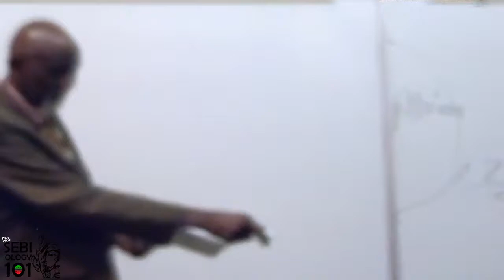SEBIOLOGY 101 - TAKE DR SEBI'S CALCIUM KNEE DROP TEST - LISTEN CAREFULLY TO Dr. SEBI WARNING